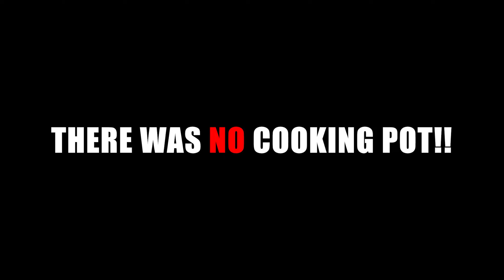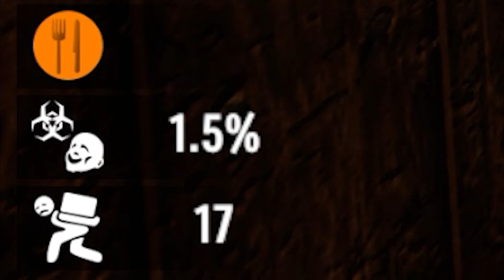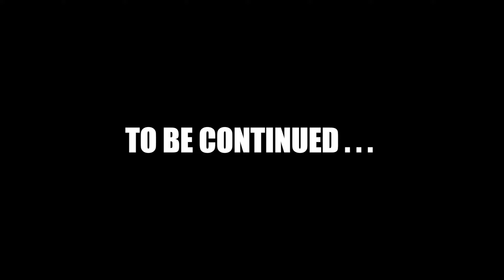ALL Episodes of The Dishong Tower Challenge (WASTELAND) - 7 Days to Die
🏢This is the FULL SERIES of The Dishong Tower Challenge Mod (Wasteland)🏢
As I am starting the new Dishong Tower Challenge soon, I wanted to release all episodes of the pervious series in one supercut video. For all that have already seen this series, there isnt anything new.

Under Paid license from Envato Elements

🧟‍♀️GAME SETTINGS🧟
💾Blood Moon Frequency ► 7 Days (Default)
💾Blood Moon Range ► 0 Days (Default)
💾Blood Moon Warning ► Morning (Default)
💾Blood Moon Count ► 64 Enemies
💾Zombie Day Speed ► Walk (Default)
💾Zombie Night Speed ► Sprint (Default)
💾Zombie Feral Speed ► Sprint (Default)
💾Zombie Blood Moon Speed ► Sprint (Default)
💾Zombie Feral Sense ► Off (Default)
💾Loot Re-spawn ► 7 Days (Default)
💾Sleeper Re-spawn Days ► 7 Days (Default)